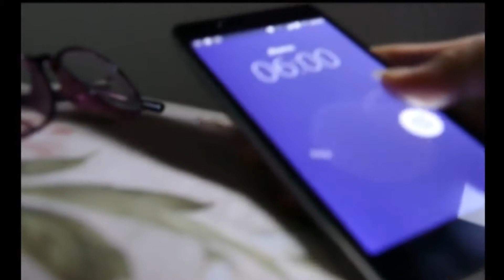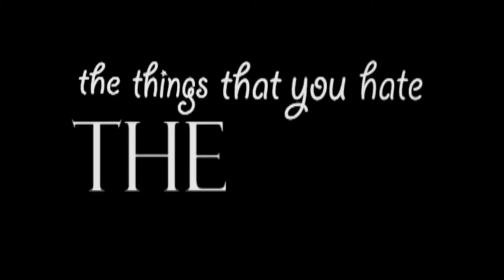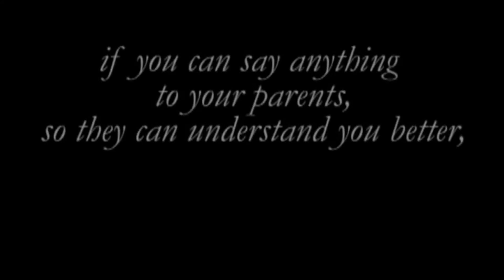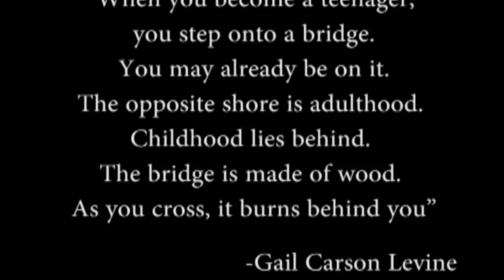stress around teenagers